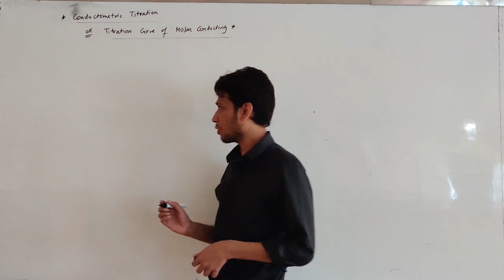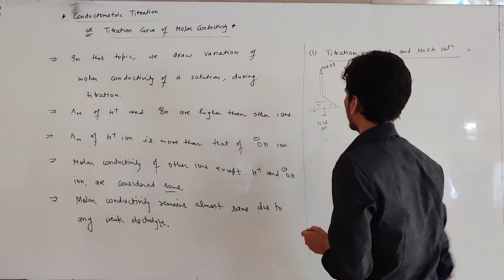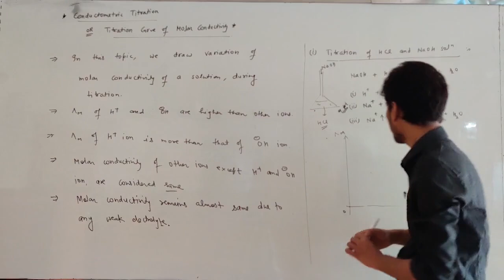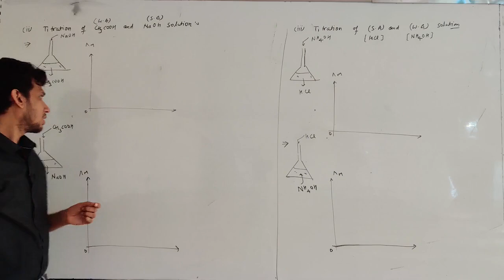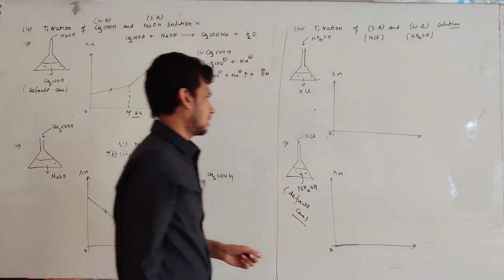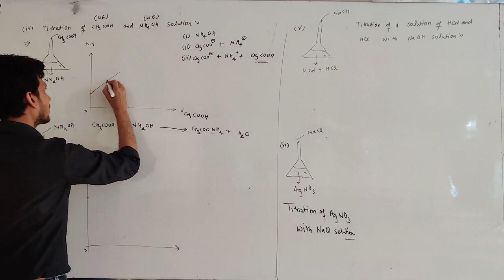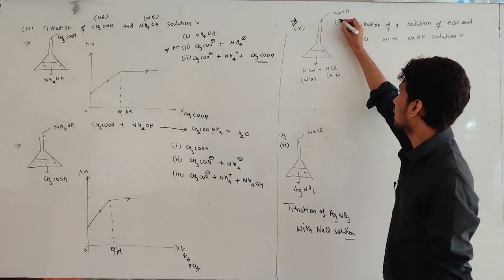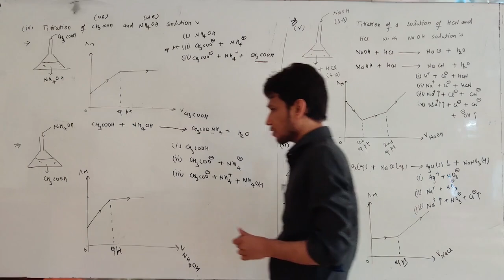Electrochemistry | L11 | Graphs of conductometric titration